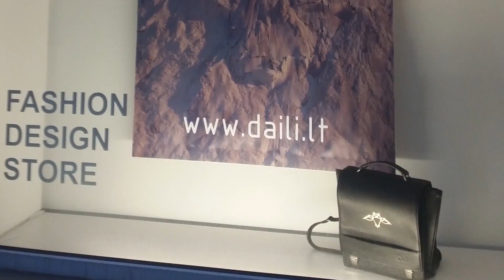Fashion Designer Laura Daili at Premiere Vision Paris and her Studio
Designer Laura Daili. Our designer visited an exhibition Premiere Vision 2024 in Paris. We chose a more interesting fabrics for our future projects.